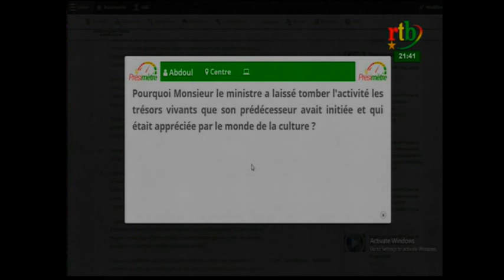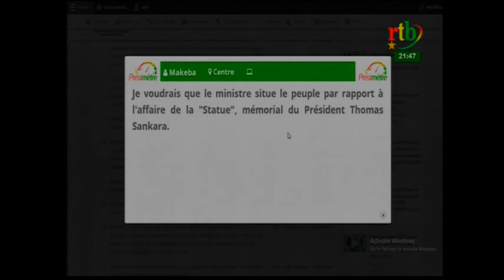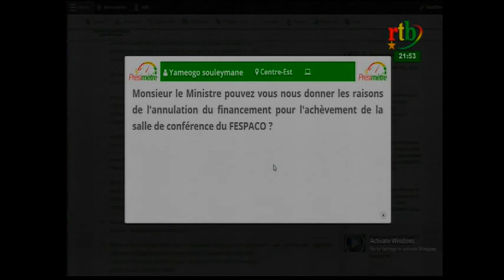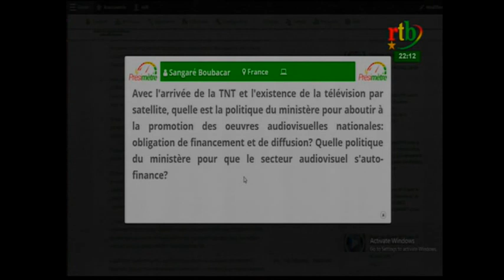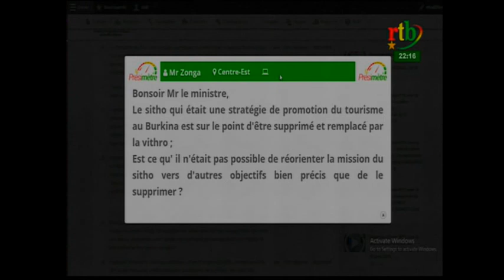RTB - Dialogue citoyen du 14 mai 2019